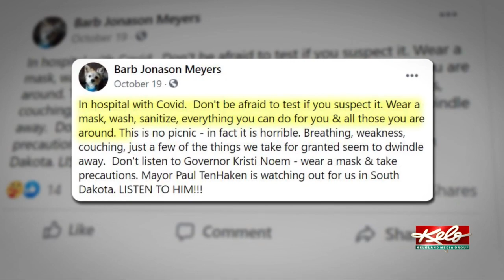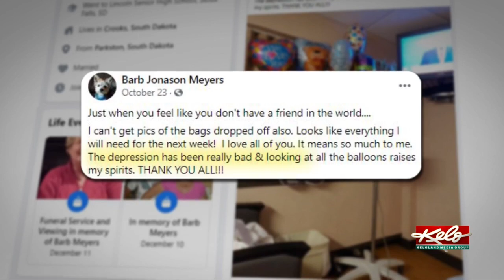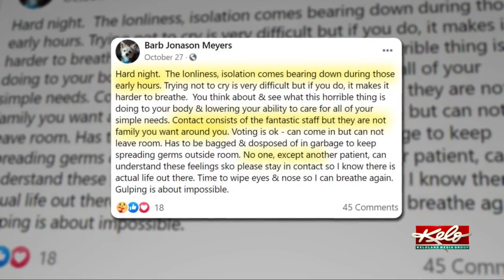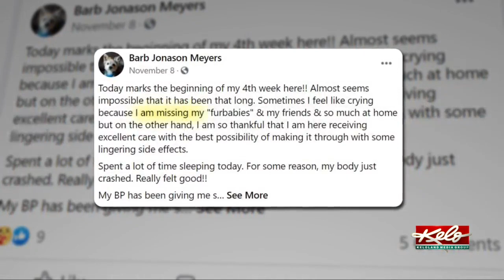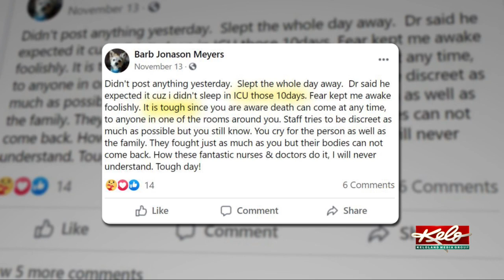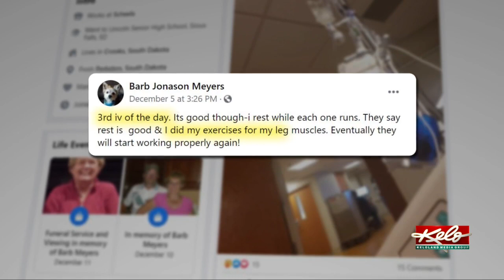Diary of the dying